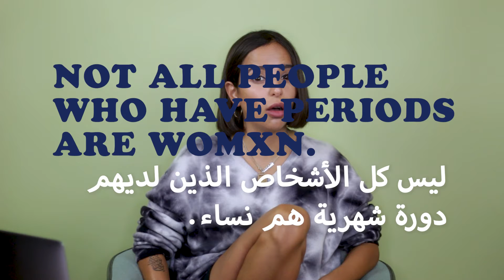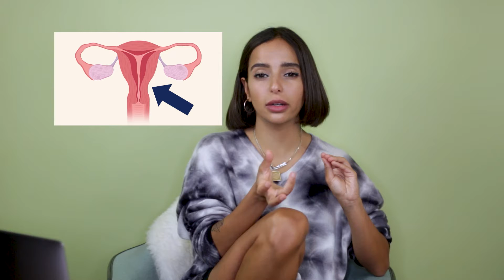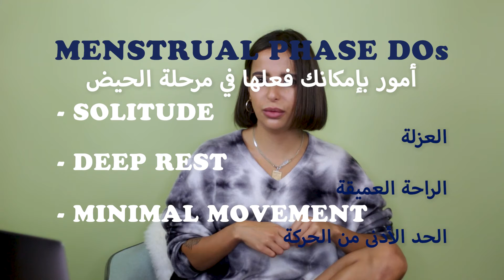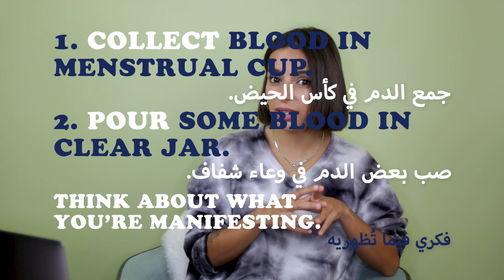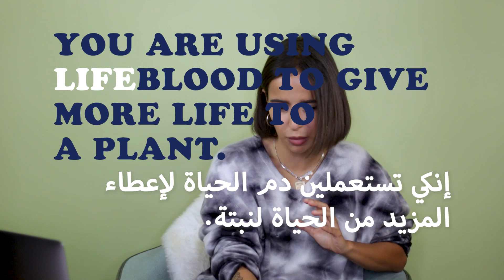Periods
F*d & Blessed - S1 - Ep14